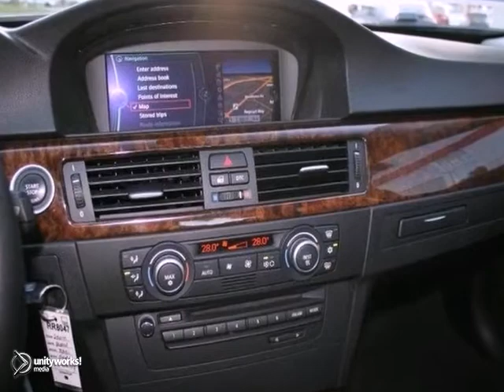2009 BMW 3 Series San-Jose CA Burbank, CA RR8047 - SOLD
Year: 2009
Make: BMW
Model: 3 Series
Trim: 335i
Engine: 6 Cyl. 3.0L
Transmission: Manual
Color: Space Gray Metallic
Interior: Black
Mileage: 30511
Stock #: RR8047
CALL FIRST TO CHECK AVAILABILITY. Thank you for visiting another one of Stevens Creek Toyota's exclusive listings! Vehicle comes with 3,000 miles or 3 months limited powertrain warranty. The mileage is consistent with a car of this age. This vehicle runs like it has 10,000 miles on it.

Stevens Creek Toyota is a new and used Toyota dealership serving the greater San Jose region including the Sunnyvale, Santa Clara, Cupertino, Burbank, Alum Rock, Sunoi, and Midtown. You are just a short trip away from a new or used Toyota car, truck, or SUV. Call or visit us today for your best deal, and that new car that you've always wanted!